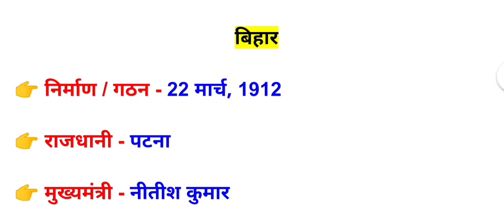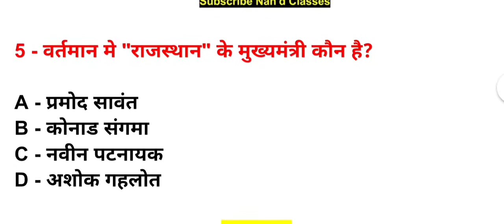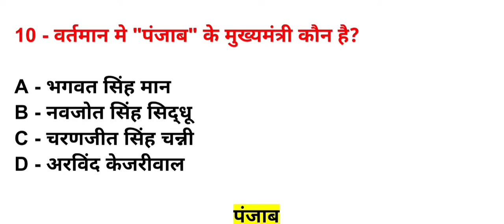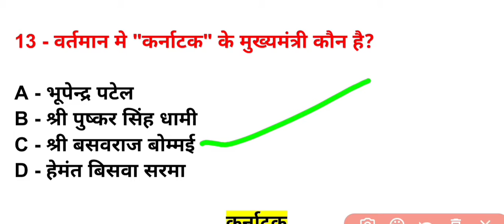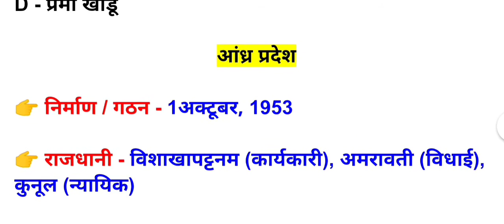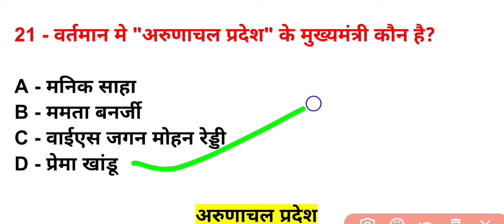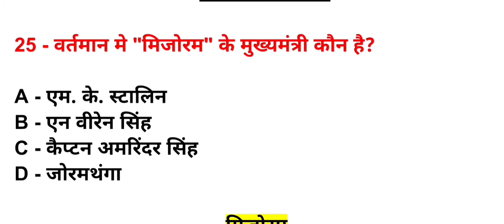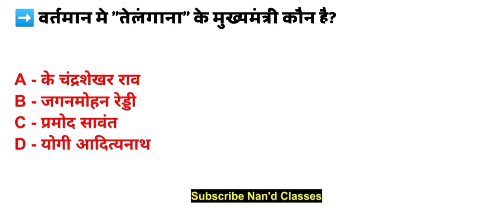28 राज्यों के मुख्यमंत्री | Rajyo ke Mukhyamantri 2022 | 28 rajyon ke mukhyamantri | Nand Classes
28 राज्यों के मुख्यमंत्री | Rajyo ke Mukhyamantri 2022 | 28 rajyon ke mukhyamantri | Nand Classes

इस वीडियो मे -:

[राज्यों के मुख्यमंत्री 2022, आज का वीडियो आने वाले एग्जाम के लिए बहुत ही महत्वपूर्ण है, तो जाकर पूरा वीडियो को देखिए। ]

About this video-:

[Rajyo ke Mukhyamantri 2022, This Video which is very important for the upcoming exam, then go and watch the entire video.]

     Nand Classes